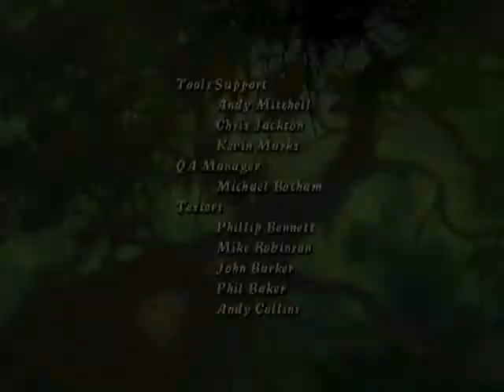Let's Play Tarzan! (13)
Level 13: Conflict with Clayton